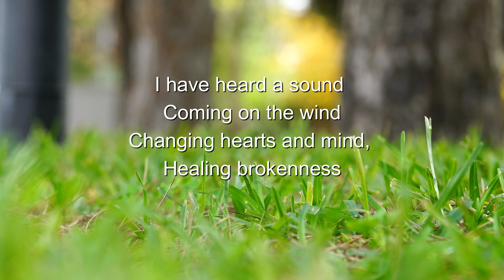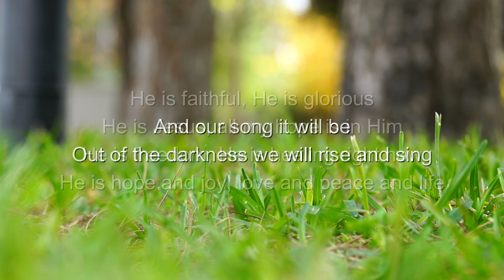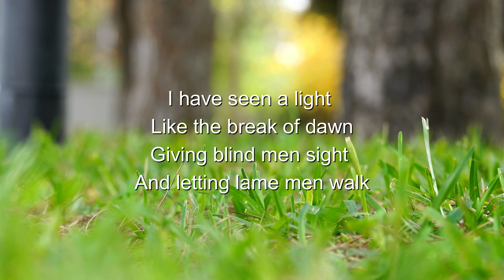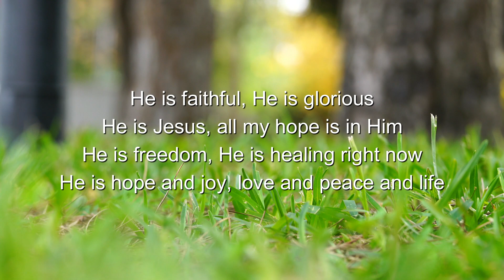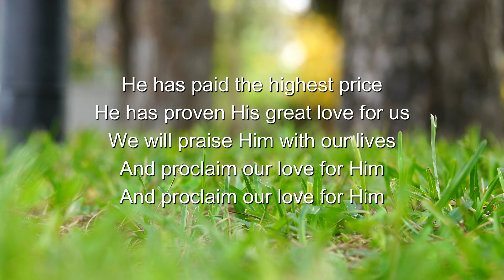He is Faithful - Lyric Video